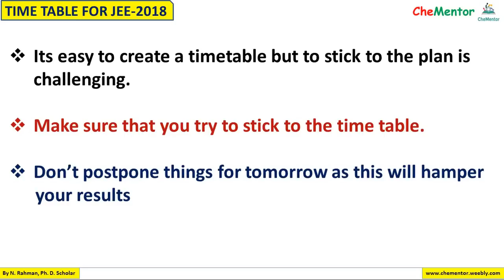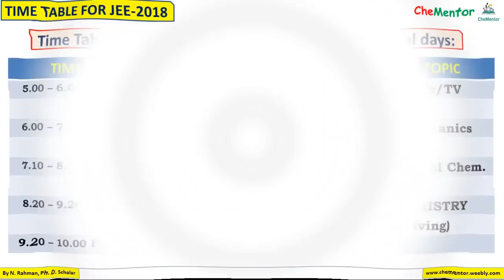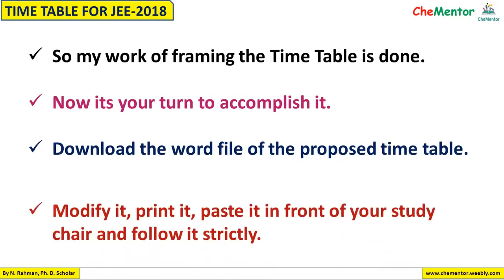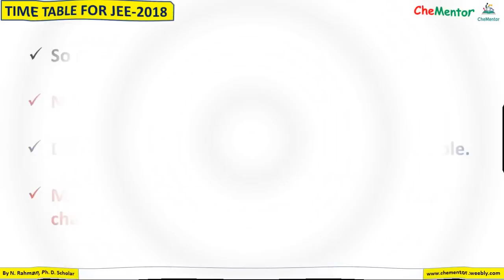Perfect study time table for IIT-JEE 2018 I Daily routine for IIT aspirant with time management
Link for downloading Editable Study time table for NEET 2018

LINK FOR ONLINE TEST on COORDINATION COMPOUNDS held on 10th of September, 2017

TO WATCH OUR….

► How to Manage Time I How to utilize time perfectly for JEE/NEET preparation
► How to study for JEE/NEET I How to prepare chemistry for JEE/NEET
► How to remember atomic numbers I Trick to write atomic numbers of elements
► How to calculate number of stereoisomers I Optical isomers I Chirality
► How to compare the stability of enolic forms and ketonic forms I Keto enol Tautomerism
► What makes a good Leaving Group? Factors on which leaving tendency depends
► TOP 10 TIPS FOR PREPARATION OF JEE/NEET EXAMINATIONS. TIPS FOR SCORING HIGH MARKS IN JEE/NEET
► 10 DAYS STUDY STRATEGIES FOR IIT-JEE I HOW TO UTILIZE THE MOST PRECIOUS DAYS
► PERFECT TIME TABLE FOR NEET 2018 I HOW TO PREPARE FOR NEET-2018
► HOW TO UTILIZE ENTIRE 3 HOURS DURING EXAM I TIME MANAGEMENT & STRATEGY
► TIPS & TRICKS NEET 2018: IMPORTANT TOPICS I ANALYSIS LAST 5 YEARS I HOW TO CRACK NEET EASILY
► LAST 30 DAYS JEE EXAM: PERFECT TIME TABLE L HOW TO STUDY EFFECTIVELY
► HOW TO REMAIN MOTIVATED FOR NEET 2018. MOTIVATIONAL TIPS
► CARBOCATION STABILITY FOR JEE NEET: h3ttps://goo.gl/54Jmky

Did you like the video? Please do let us know.

CheMentor helps students who are preparing for national level competitive exams like JEE, NEET, AIIMS and also XI & XII Board exams. Basically it’s a Chemistry learning platform for all engineering and medical aspirants across the country. Through this YouTube Channel, CheMentor provides Chemistry lecture videos and also tries to motivate and guide students to score good marks in their exams. CheMentor aims to make students’ preparation easy and interesting with the help of its simplified videos

Regards,
NOIMUR RAHMAN